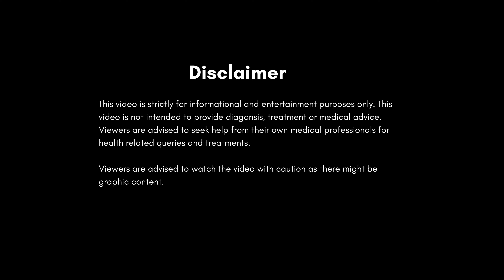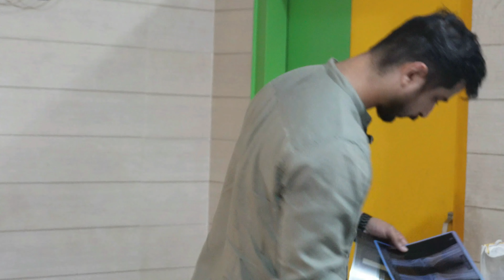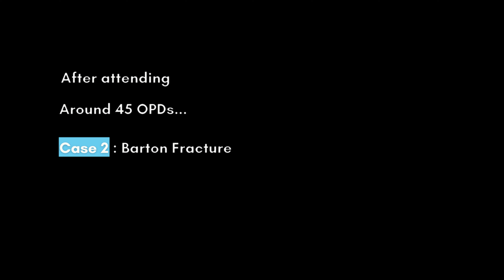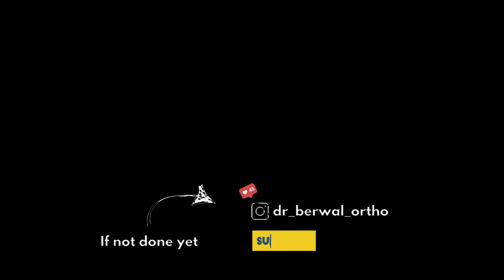Ortho Surgeon - Day in my life after Residency | VLOG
This video is about my life as an orthopaedics surgeon after residency. I have shown how i handle things around me whether it is the OPDs , emergency or my psychological approach towards a procedure. Video includes a knee replacement surgery and my hospital life.

Here is a typical Day in the Life of an Indian orthopaedic surgeon Dr Ankush Berwal. I tried to keep it very simple and tried to show different situations that we as doctor face in the professional world.